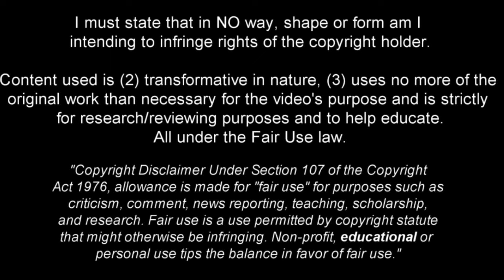Nikola Milenković - Full Season Show - 2022ᴴᴰ